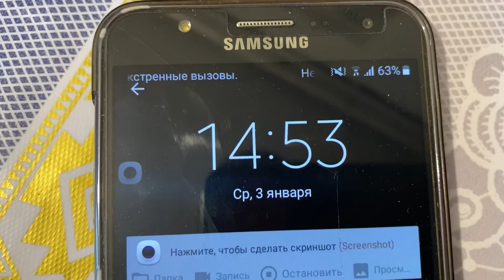Чем питаться, чтобы сохранить ЗДОРОВЬЕ//Кошки любят тыквенную кашу